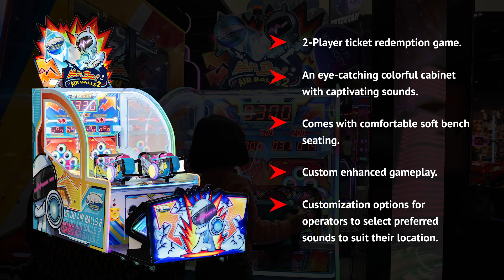Mr. Do Air Balls 2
Mr. Do Air Balls 2 comes with a custom enhanced gameplay software and sounds effects, new cabinet design. Players Blow Balls into glowing targets within the allowed time and aim to win the bonus.